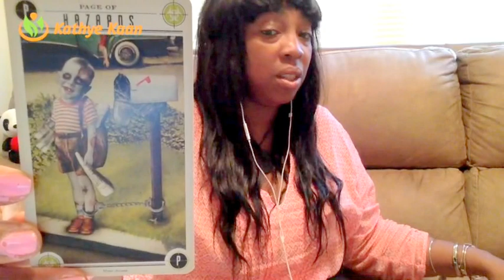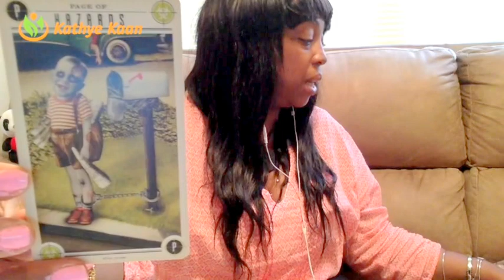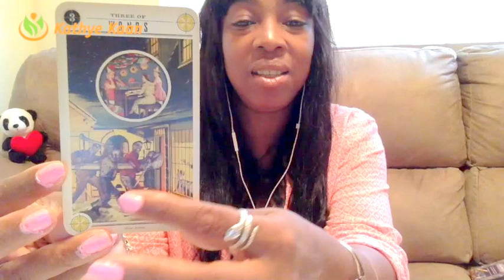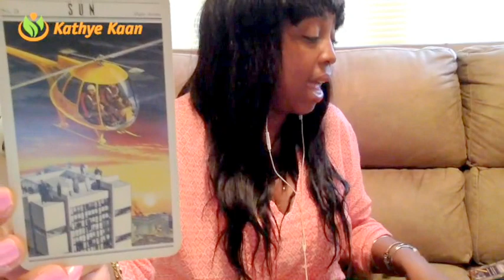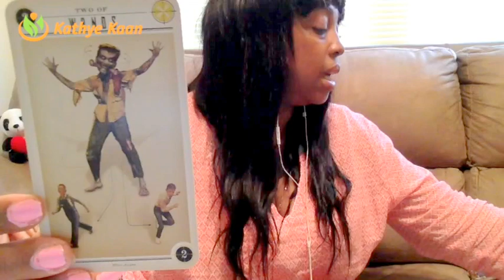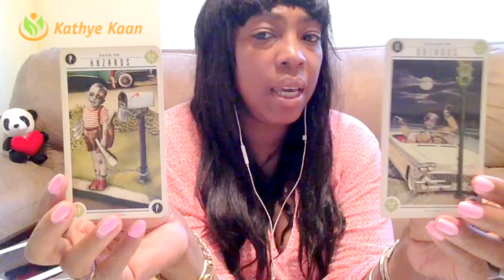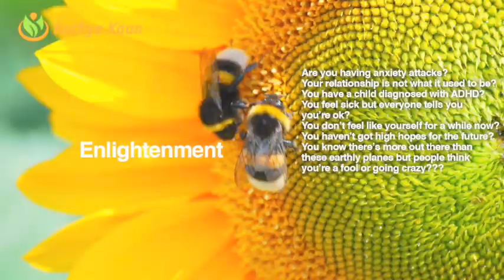Sagittarius Weekly Reading Psychic Tarot Horoscope | Week 19 | MAY 8 - 14